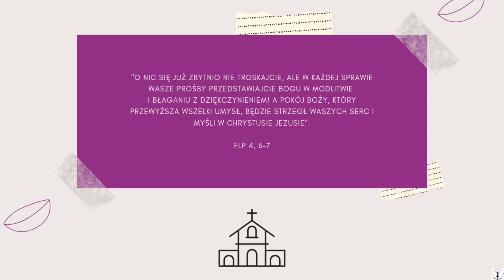Wdzięczność niesie pokój | Wielki Post od narzekania 2022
➡ Potrzebujesz profesjonalnego wsparcia?

Jak dołączyć do facebookowej grupy Wielki Post od narzekania?
Jednocześnie zobowiązuję się, że nie będę rozpowszechniał treści umieszczanych na forum tej grupy.